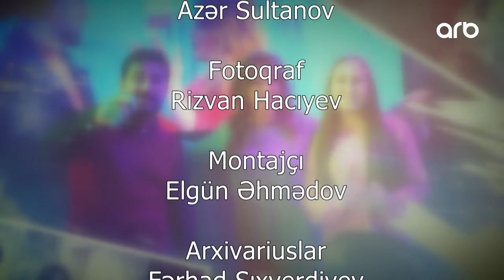Yaxşı ki, varsan | Tam bölüm | 18.08.2024